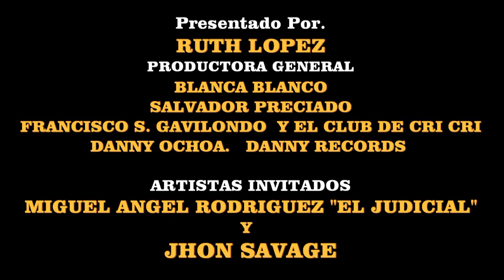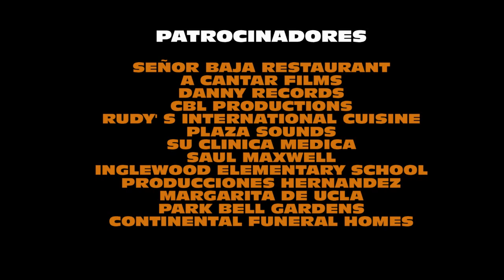MIGUEL ANGEL RODRIGUEZ EN WINTER WONDER LAND HOLLYWOOD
EL ACTOR MIGUEL ANGEL RODRIGUEZ EL JUDICIAL. CANTANDO EN VIVO CON EL MARIACHI EN EL EVENTO WINTER WONDER LAND HOLLYWOOD NOCHES LATINAS, UN GRAN EVENTO EN PLENO CORAZON DE HOLLYWOOD EN EL PASEO DE LAS ESTRELLAS JUSTAMENTE FRENTE A LA ESTRELLA DE SILVESTER STALONE. ACOMPANADO ADEMAS DE EL GRAN ACTOR AMERICANO JHON SAVAGE, Y MULTIPLES TALENTOS LOCALES. UN EVENTO COORDINADO POR FRANCISCO S GAVILONDO Y RUTH LOPEZ, TRAIDO PARA USTEDES EN YOUTUBE POR DANNY OCHOA, DANNY RECORDS TV..DISFRUTENLO